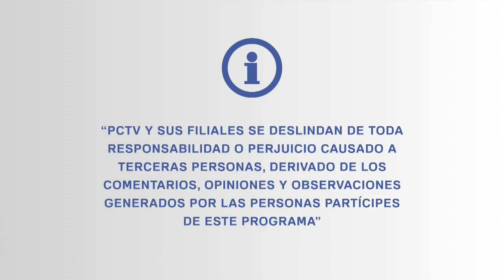El gobierno de México se enfrenta con la Iglesia Católica.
Los desacuerdos vienen desde, los reproches por la conquista, la política de izquierda de apoyo a la comunidad LGBTTI+, el aborto y hoy el crimen de dos sacerdotes jesuitas.
Analiza este tema A Fondo con el periodista Carlos Ramos Padilla y los especialistas.